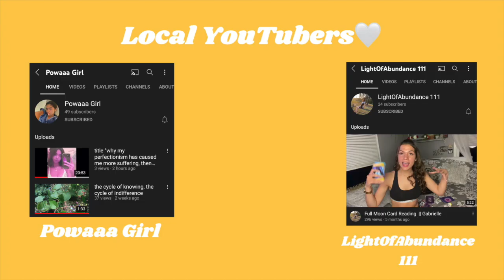A Reminder To Stay Strong & Clear !!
Public Figure, Youtuber, Spiritualist, Model